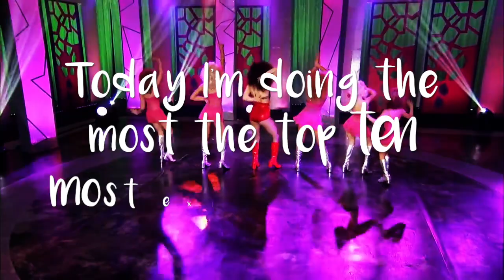Most Extra Costumes Ranked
I just found out I'm colorblind. The diagnosis came completely out of the purple.